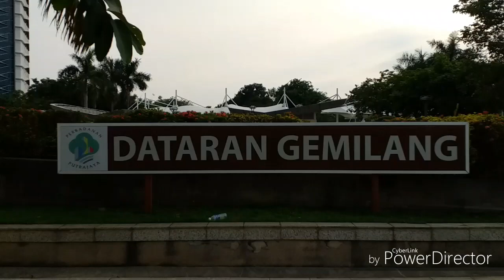Mandi mandian kolam putrajaya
Dataran gemilang putrajaya